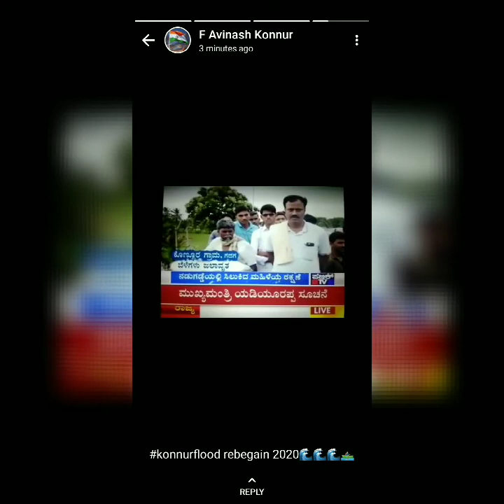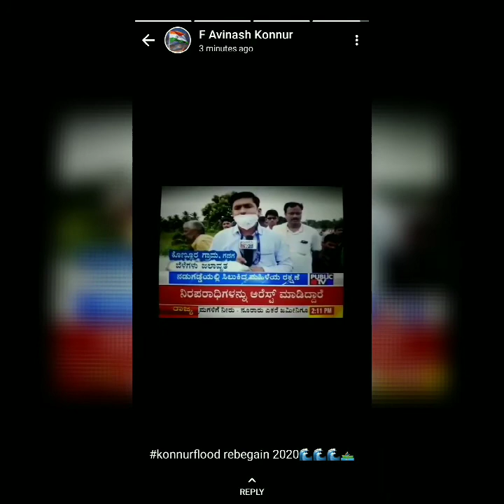Flood at konnur Karnataka